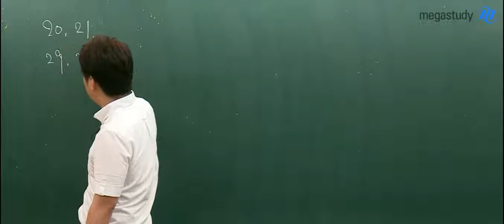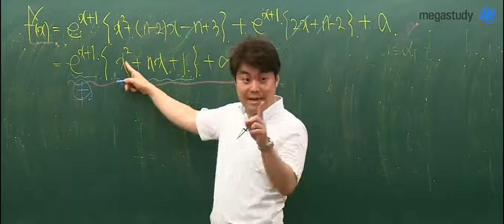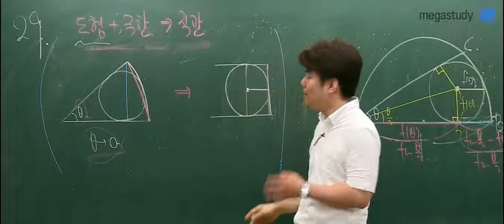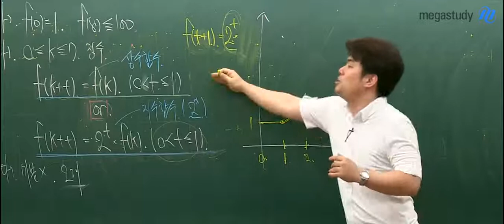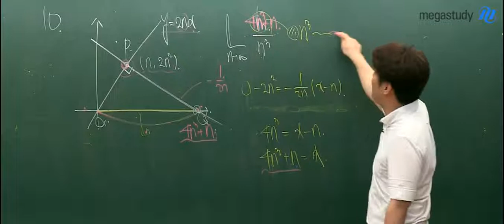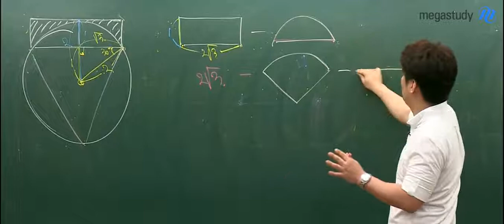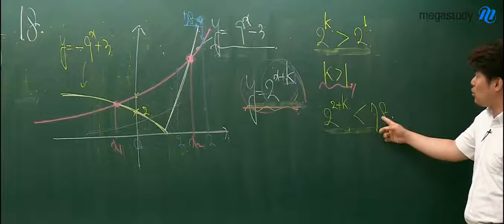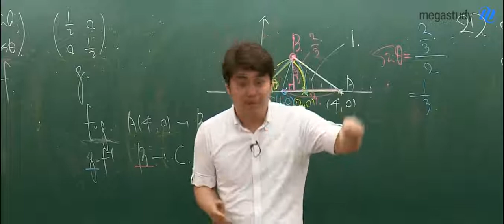[6월모의고사_수학 김성은] 수학B형 해설강의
메가스터디 수학 김성은 선생님의 2016학년도 수능 대비
6월 모의고사의 수학B형 해설강의가 공개됩니다.